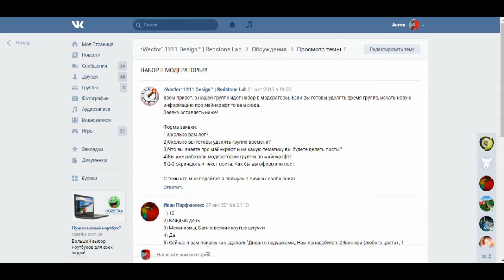Minecraft Командный блок #105 - Как отключить PVP [ч.3]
ᅠᅠᅠᅠᅠᅠᅠᅠᅠᅠᅠᅠᅠᅠᅠᅠᅠᅠᅠᅠᅠᅠᅠᅠᅠᅠᅠᅠᅠᅠ
ᅠᅠᅠᅠᅠᅠᅠᅠᅠᅠᅠᅠ▼▼▼ ОТКРОЙ ОПИСАНИЕ ▼▼▼

В этом видео я покажу как отключить пвп в майнкрафт без модов, при помощи команды /scoreboard

Команды:
/scoreboard teams add NoPVP
/scoreboard teams join @a
/scoreboard teams option NoPVP frendlyfire false

► Моя партнерская программа на Ютубе:
► Music(Музыка)
♫ Музыка в интро: NONE
♫ Музыка в концовке: NONE
► Текстур пак: [RED version] WPack-1.8
► ПРОЕКТЫ:
► Если ты хочешь помочь каналу то по желанию
можешь внести копеечку
 Кошелек(WebMoney)
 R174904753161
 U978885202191